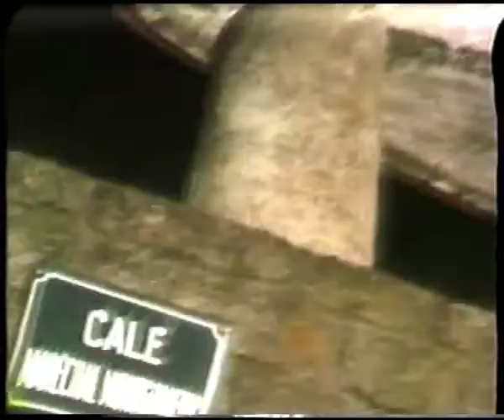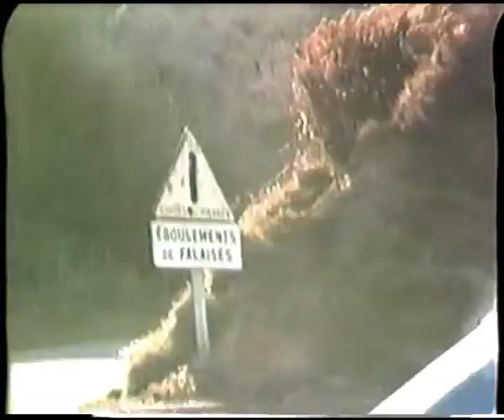NORMANDIE 1980 D-DAY Arromanches, Longue sur Mer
Extrait d'une K7 VHS de 1980 , Voir les lieux il y a 36 ans Arromanches , les batteries de Longue sur Mer et falaises ( appelé le cahos ) .Pour Information l'Hôtel de Normandie ( ancien hôtel l'étoile du nord ) était tenu par la famille Ordas. La famille Ordas bien connue tant à Caen avec l' Alcide et le: " P'tit Mousse " de Courseulles sur mer, gère maintenant MER & TERROIR face au port de Courseulles sur Mer .. . . C'est un lieu à ne pas manquer
En mémoire de mon ami  Patrice ORDAS ( DCD  inopinément en 1992 !  )